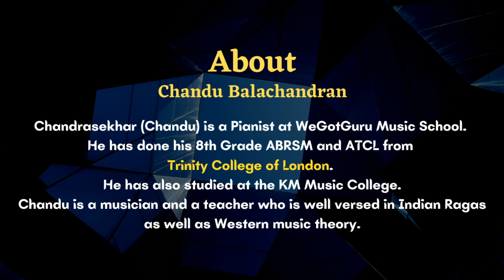Lucy In The Sky With Diamonds Notes & Lyrics | Keyboard Tutorial By Chandu